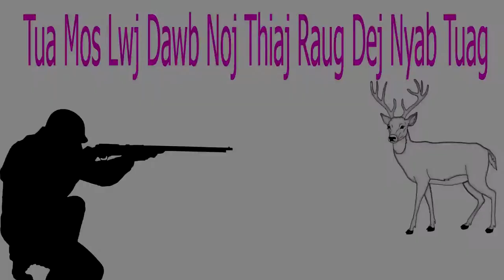Xwm Txheej Tua Mos Lwj Dawb Noj Raug Dej Nyab Tuag